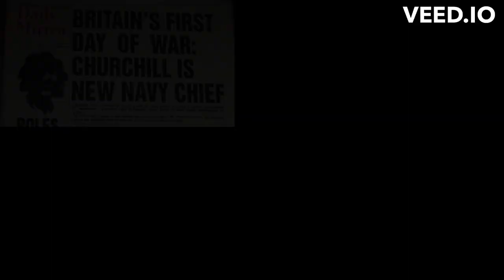The Sniper of Stalingrad: The Legacy of Vasily Zaitsev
Join us as we delve into the story of Vasily Zaitsev, the master sniper of Stalingrad. This World War II hero rose to fame during one of the bloodiest battles of the war, using his exceptional marksmanship and tactical skills to take out numerous German soldiers and change the course of history. Discover how he became a legend, how he challenged and defeated the German army's top sniper and how his actions impacted the morale of the Soviet army. Follow his journey from humble beginnings in the Ural Mountains to become a national hero and symbol of resistance. This documentary is a must-watch for history buffs and anyone interested in the incredible true story of Vasily Zaitsev.